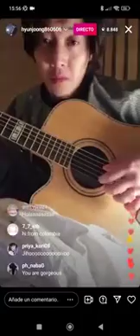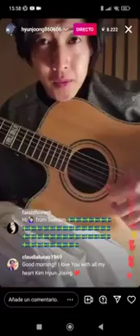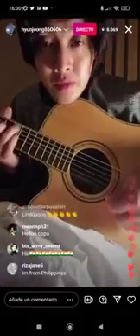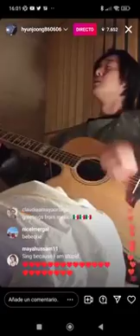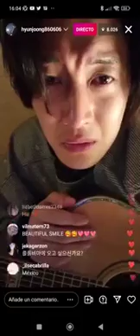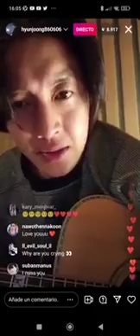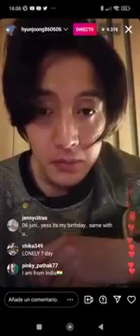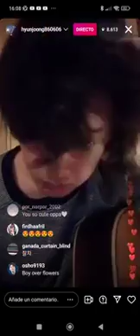Live 18 de Abril 2022 de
👽Canal oficial de Henecia Music

👽Paginas web

Acceso a los fans club oficial